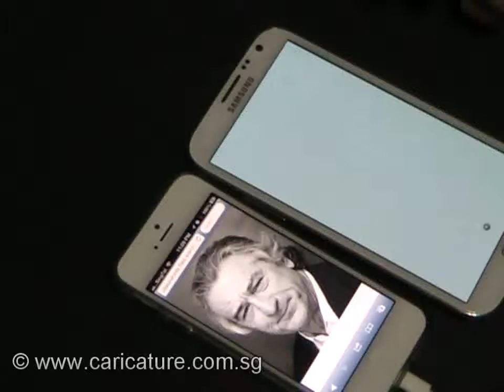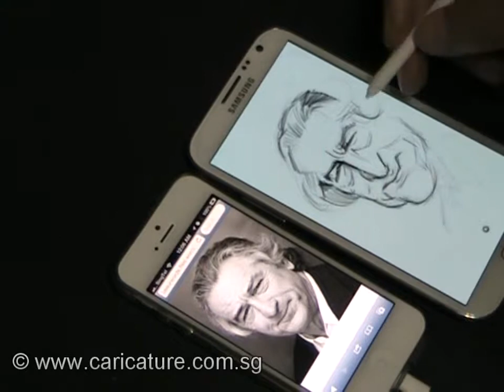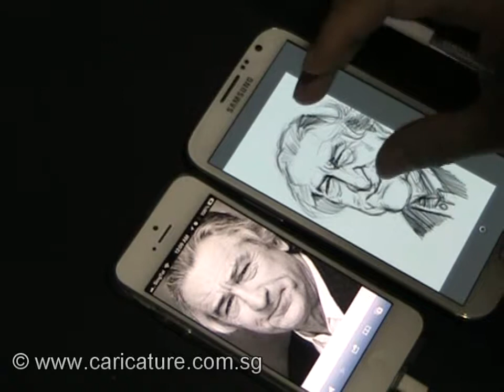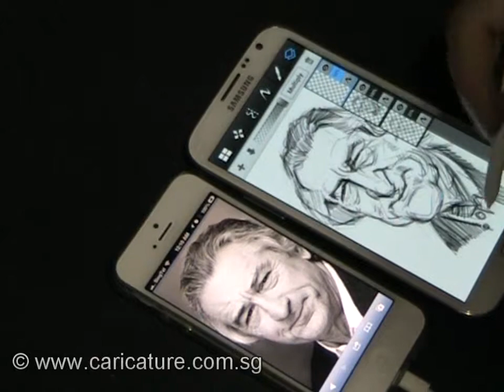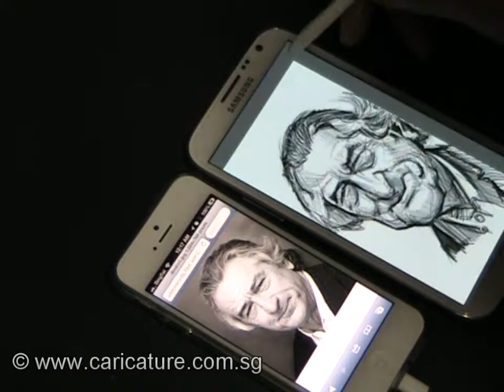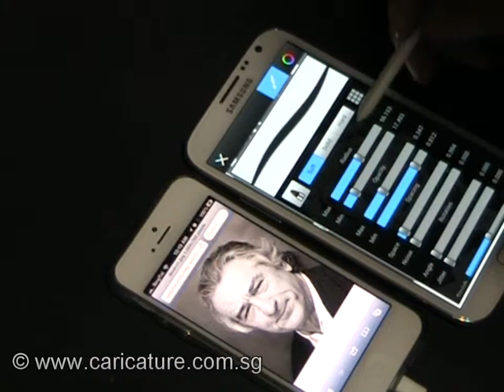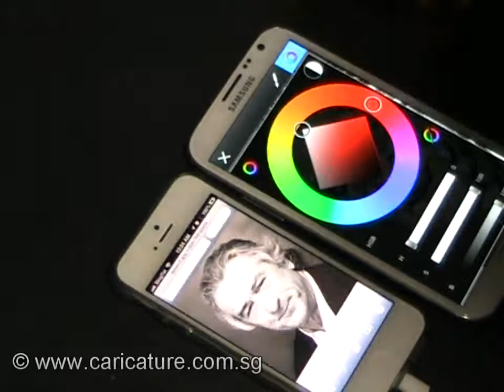digital caricature sketch study of Robert De Niro 4